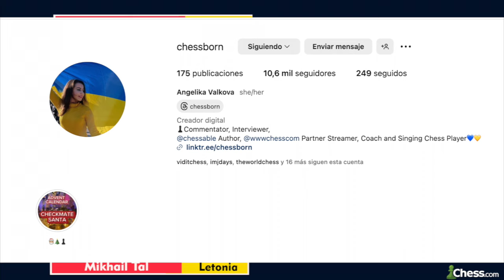❌ Mikhail Tal FALLA Sacrificando Piezas en Ajedrez vs Rico Mascarinas 1981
Mikhail Tal vs Rico Mascarinas
Lvov URSS, ronda 5, Fecha: 1981.Jun-12